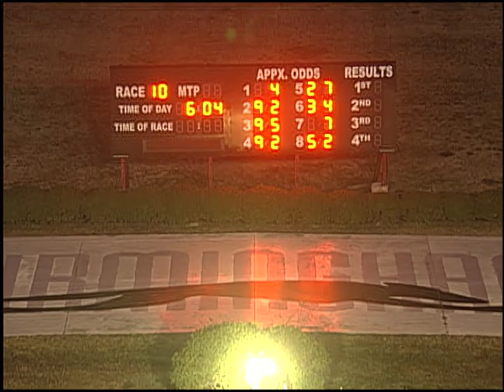02/13/19 Afternoon Race #10